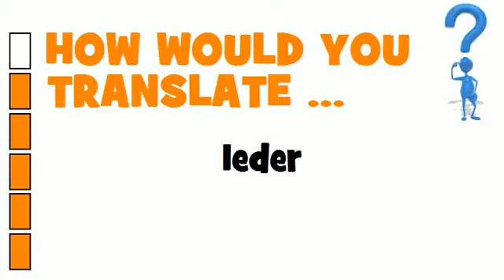DUTCH TRANSLATION QUIZ = leder